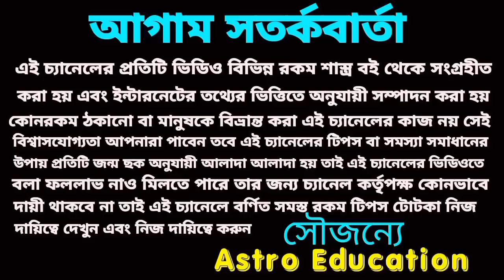399 বছর পর চন্দ্রগ্রহণ 6 রাশি মহা কোটিপতি!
399 বছর পর চন্দ্রগ্রহণ 6 রাশি মহা কোটিপতি!